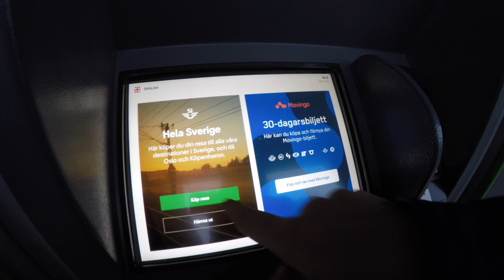Vloggvecka⎮Hockey & Adam blir bajsnödig